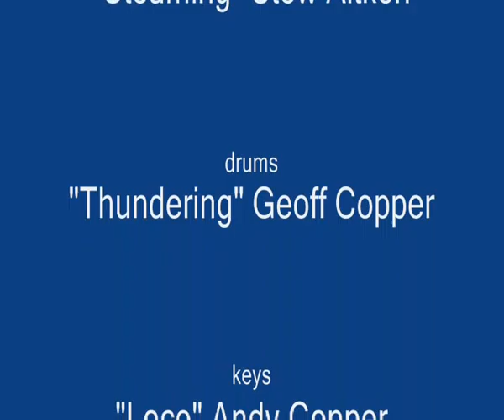Norfolk Blues Society, Twenty Seven Long Years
Norfolk Blues Society jam night 14th Aug